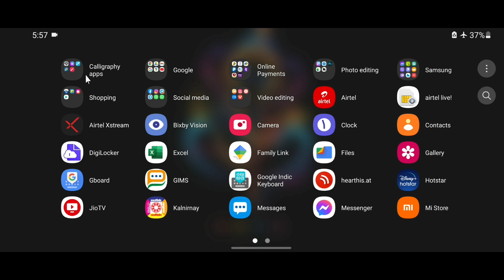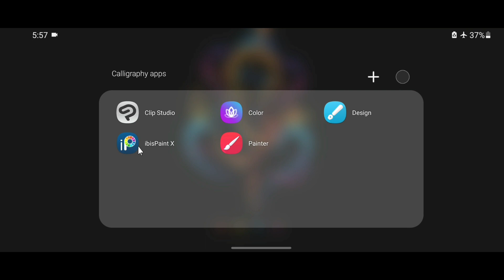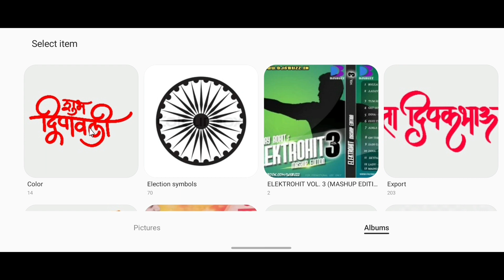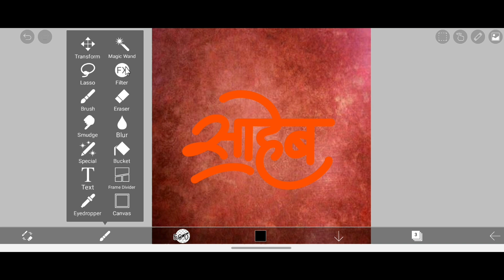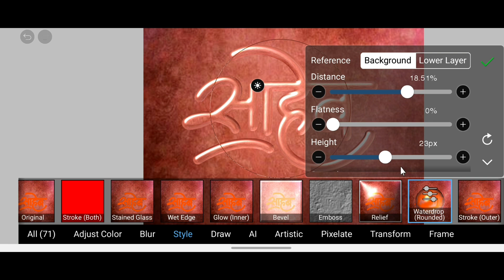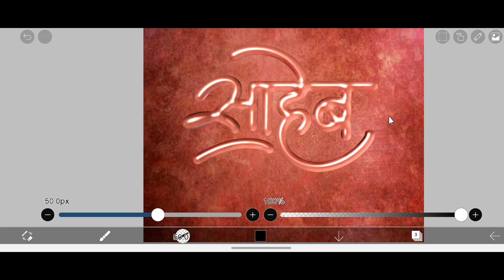One Touch Water Colour Text Effect In Mobile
One touch water color effect in mobile

hello everyone

aaj ke is video me mobile ka use karte huye aapke text me water color effect kaise de sakte hai iske bare me complete detail me bataya gaya hai.. video pura dekhana tabhi samajha me aayega...